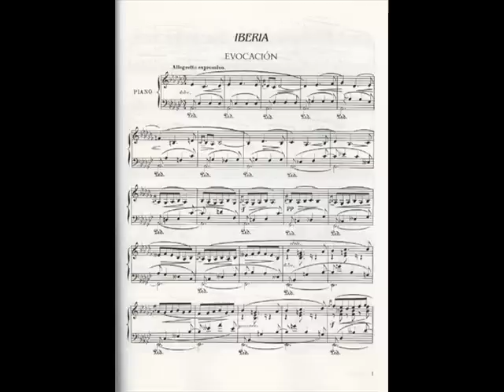Claude Helffer plays Albeniz "Evocation"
from "Iberia" - Book I No. 1

rec. 1963